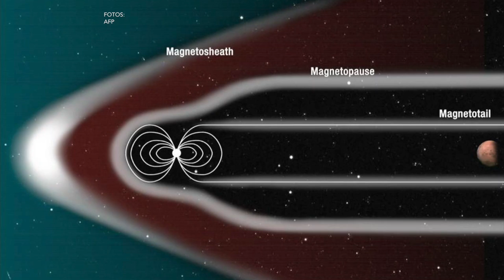La NASA planea recuperar los mares de Marte mediante escudos magnéticos